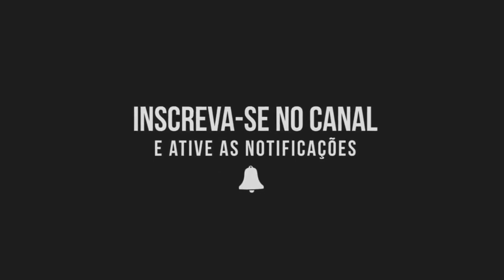27/08/2023 - GALO 2x0 Santos - (Brasileirão 2023) - Narração do Eduardo Madeira [98FM]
Em jogo que marcou a inauguração de seu próprio estádio, o Galo venceu o Santos por 2x0 pelo Brasileirão e subiu na tabela

Gols do Galo:

⚽ Paulinho - 12 minutos
⚽ Paulinho - 67 minutos

Imagens: ESPN e Galo TV